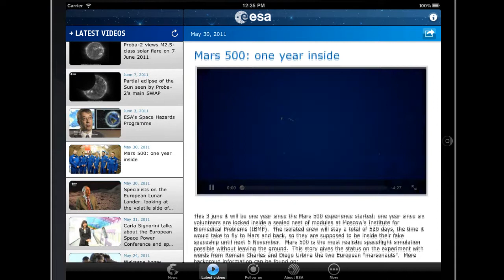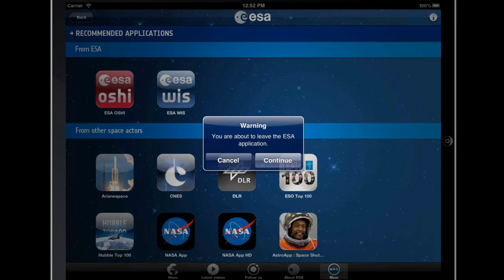Available now - space in your pocket...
...and also on your tablet.

ESA's new application for iPhone and iPad is now available in the Apple store.

Music courtesy: DanoSongs.com